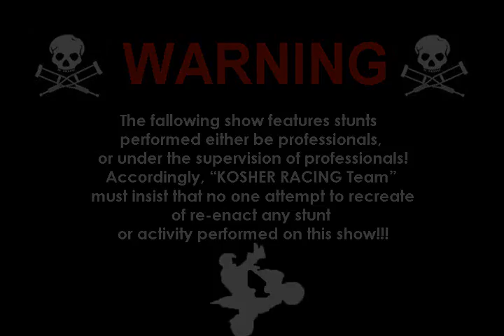KOSHER Team 2010 - idiot movie stunts